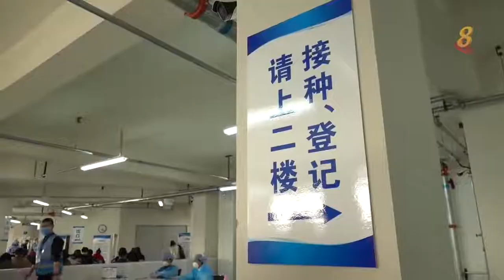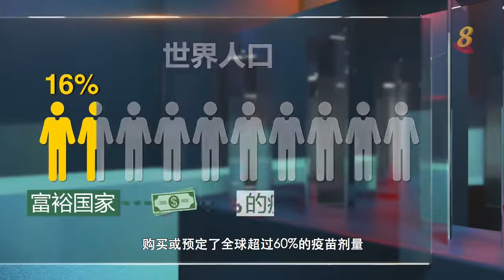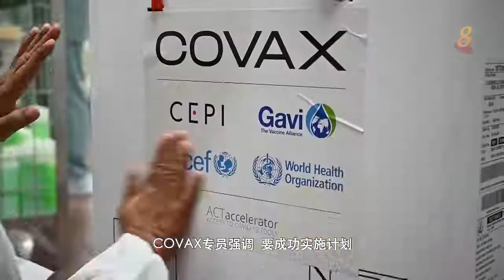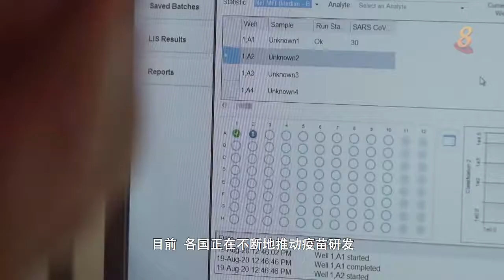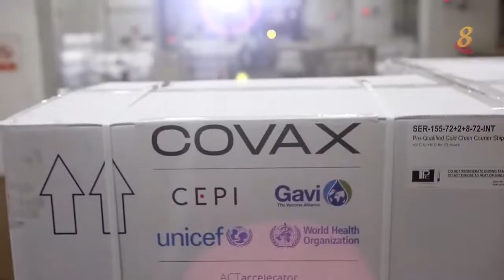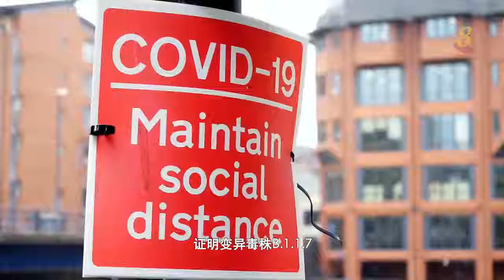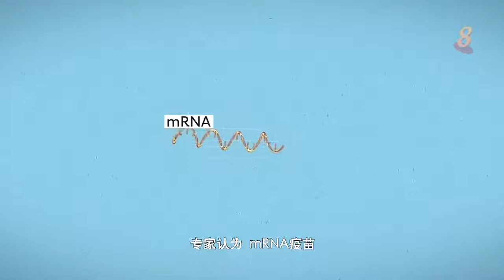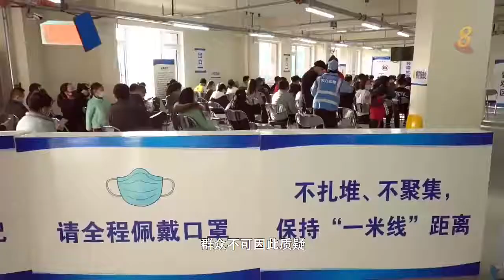8world news 焦点 疫苗接种如火如荼 冠病挑战依然不断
全球各地竞相采购冠病疫苗，不过数量庞大，疫苗的交付量远低于预期，有些贫穷的国家甚至买不起疫苗。与此同时，新发现的变种病毒比以往更具杀伤力，未来甚至可能成为主流病毒。